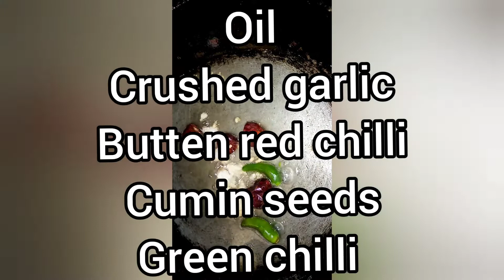super hit daal chawal recipe#lifewithAnabia12#